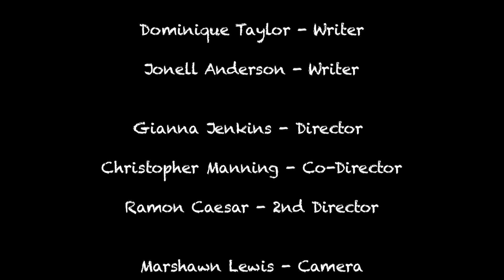TechKno Camp 2012 "Black Beauty"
July 30 - August 7th, MEMa ran their "TechKno Camp" at the Lighthouse Youth Center. This collaborative effort allowed 16 creative youth, while attending the 7 week Lighthouse Summer Youth Camp , to learn the basics fundamentals of shooting a short film. The students wrote, directed and pulled off a 3 camera shoot, operating every aspect of video production.